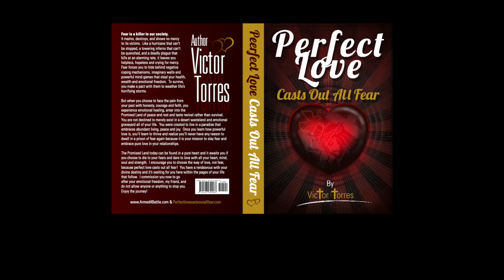Part:23"How to Cast out Your Fear"-26 Time-World Arm Wrestling Champion & Author Explains.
Purchase Perfect Love Cast Out All Fear...@:
Part:
Author Victor Torres explains how to cast out tormenting fear through the perfect love of God.